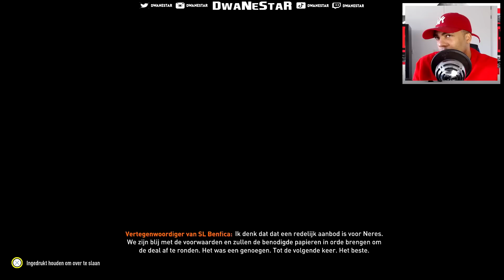FIFA 23 PS5 MANCHESTER UNITED CAREER MODE #1 || Terug naar de TOP🤩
💚💚💚💚DIT IS FIFA 23 OP DE PS5💚💚💚💚

▶️18+ CONTENT◀️